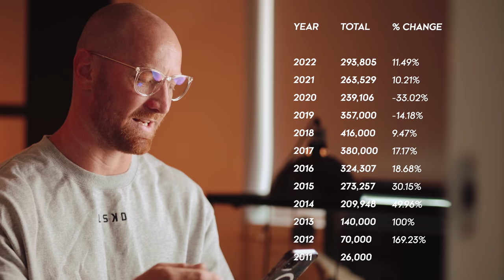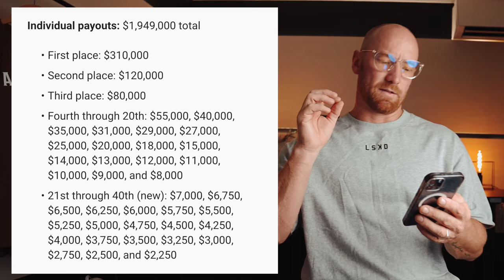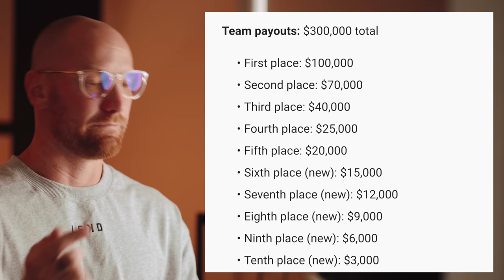Is CrossFit dying?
It's no secret that CrossFit went through a rocky phase during 2019 and 2020 with the Greg Gassman saga, but what about now?